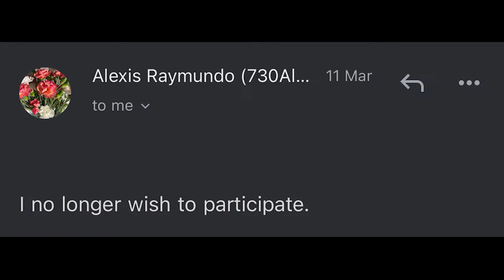Logan TV 3/28/24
Logan Live is the daily student-produced show broadcasted live on most school days at the start of second period. Come join Logan Live and friends on this awesome show!